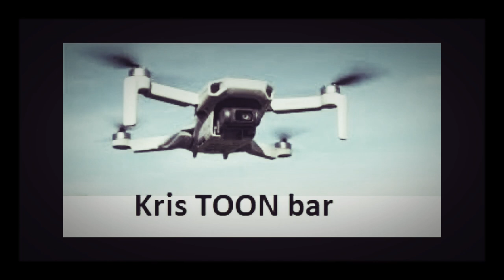Gone fishing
I decided to stalk some carp! In my local fishing lake of sevington in Wiltshire and spotted some crackers at 50ft up!
It all helps my channel grow!